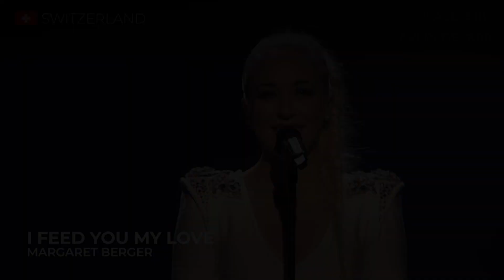Eurovision 2013 | Second Semi-Final | TELEVOTING RESULTS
ALL PARTICIPANTS OF EUROVISION 2021:
Albania: Anxhela Peristeri - Karma
Australia: Montaigne - Technicolour
Austria: Vincent Bueno - Amen
Azerbaijan: Samira Efendi - Mata Hari
the BTRC broadcaster: Galasy ZMesta
Belgium: Hooverphonic - The Wrong Place
Bulgaria: Victoria - Growing up is getting old
Croatia: Albina - Tick-Tock
Cyprus: Elena Tsagrinou - El Diablo
Czech Republic: Benny Cristo - Omaga
Denmark: Fyr & Flamme - Øve Os På Hinande
Estonia: Uku Suviste - The Lucky One
Finland: Blind Channel - Dark Side
France: Barbara Pravi - Voilà
Georgia: Tornike Kipiani - You
Germany: Jendrik Sigwart - I don't feel hate
Greece: Stefania - Last Dance
Iceland: Daði og Gagnamagnið - 10 years
Ireland: Lesley Roy - Maps
Israel: Eden Alene - Set me free
Italy: Måneskin - Zitti E Buoni
Latvia: Samanta Tīna - The Moon Is Rising
Lithuania: The Roop - Discoteque
Malta: Destiny Chukunyere - Je Ma Casse
Moldova: Natalia Gordienko - Sugar
Netherlands: Jeangu Macrooy - Birth of a New Age
North Macedonia: Vasil - Here I stand
Norway: TIX - Fallen Angel
Poland: RAFAŁ - The Ride
Portugal: The Black Mamba - Love Is on My Side
Romania: Roxen - Amnesia
Russia: Manizha - Russian Woman
San Marino: Senhit - Adrenalina
Serbia: Hurricane - LOCO LOCO
Slovenia: Ana Soklič - Amen
Spain: Blas Cantó - Voy a Quedarme
Sweden: Tusse - Voices
Switzerland: Gjon's Tears - Tout l’Univers
Ukraine: Go_A - Shum
United Kingdom: James Newman - Embers

ALL THE WINNERS OF ESC:
2000 - Denmark: The Olsen Brothers - Fly on the wings of love
2001 - Estonia: Tanel Padar & Dave Benton - Everybody
2002 - Latvia:  Marie N - I wanna
2003 - Turkey: Sertab Erener - Everyway that I can
2004 - Ukraine: Ruslana - Wild Dances
2005 - Greece: Helena Paparizou - My Number One
2006 - Finland: Lordi - Hard Rock Hallelujah
2007 - Serbia: Marija Šerifović - Molitva
2008 - Russia: Dima Bilan - Believe
2009 - Norway: Alexander Rybak - Fairytale
2010 - Germany: Lena - Satellite
2011 - Azerbaijan: Ell & Nikki - Running Scared
2012 - Sweden: Loreen - Euphoria
2013 - Denmark: Emmelie De Forest - Only Teardrops
2014 - Austria: Conchita Wurst - Rise Like a Phoenix
2015 - Sweden: Måns Zelmerlöw - Heroes
2016 - Ukraine: Jamala - 1944
2017 - Portugal: Salvador Sobral - Amar Pelos Dois
2018 - Israel: Netta - Toy
2019 - The Netherlands: Duncan Laurence - Arcade
2021 - Italy: Måneskin - Zitti E Buoni